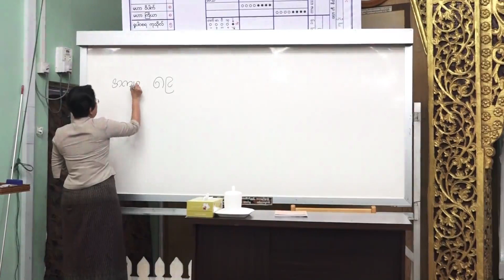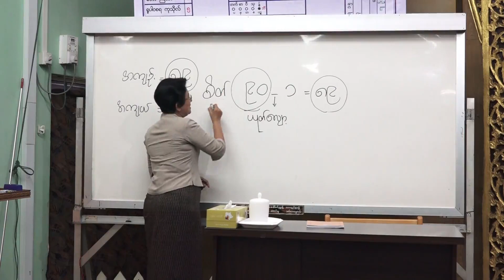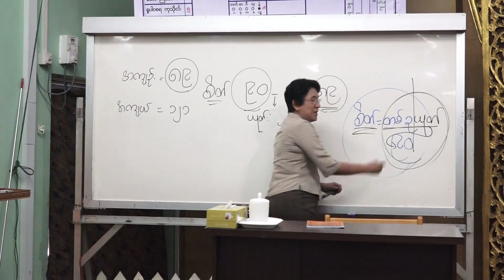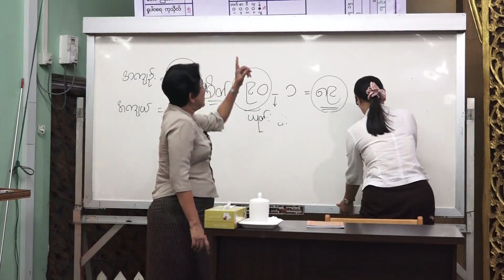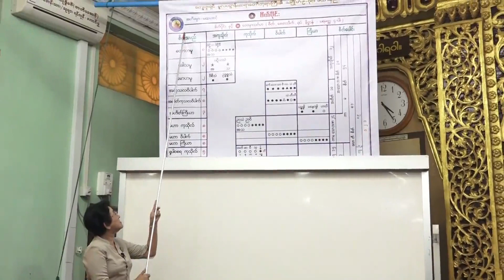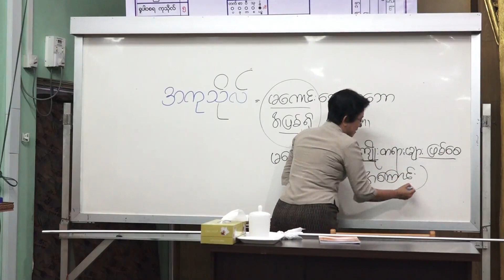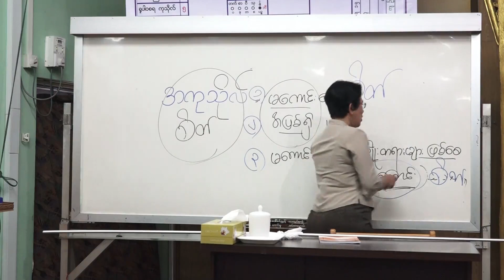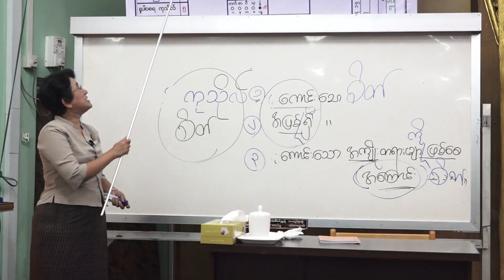0014 DKHT ABDM Lv1a Citta05 2018 06 07 2